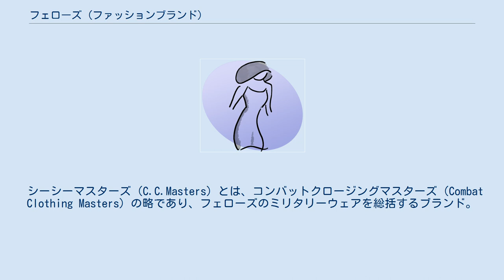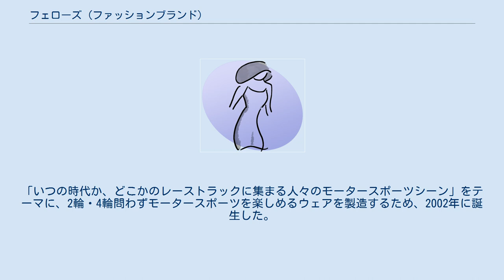フェローズ (ファッションブランド)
フェローズ（Pherrow's）は、有限会社志村が展開する日本の老舗アメリカンカジュアルブランド。
 ストーミーブルー（Stormy Blue）は、1992年にジーンズやウエスタン・シャツなどを中心とするワーク・ウェア及びウエスタン・ウエアを製造するブランドとして誕生した。
ストーミーブルーのマスコットキャラクター「DIGO（ディゴ）くん」は以前にも存在していたが、正式に命名されたのは1998年である。
2009年3月、ストーミーブルーのジーンズは全て廃止、フェローズ名のバッファローホーンデニムに一新された。
 シーシーマスターズ（C.C.Masters）とは、コンバットクロージングマスターズ（Combat Clothing Masters）の略であり、フェローズのミリタリーウェアを総括するブランド。
1927年、アメリカで生まれた「Lucky Pherrow」が、エースパイロットとしてKorean War（朝鮮戦争）に参戦した頃をイメージした。
 バンブルビー（Bumblebee）は、フェローズのモーターサイクルウェアを総括するブランド。
「いつの時代か、どこかのレーストラックに集まる人々のモータースポーツシーン」をテーマに、2輪・4輪問わずモータースポーツを楽しめるウェアを製造するため、2002年に誕生した。
「Bumblebee」とは「マルハナバチ」のことで、雑音やうるさいといった意味もある。
 マヒマヒライダー（Mahi Mahi! Rider）は、フェローズのハワイアンシャツ、サーフィンウェアを総括するブランド。